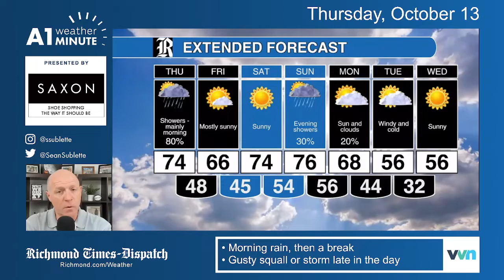Thursday morning weather: Wet morning gives way to sun, but more showers ahead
A dry and seasonable weekend; turning much cooler next week